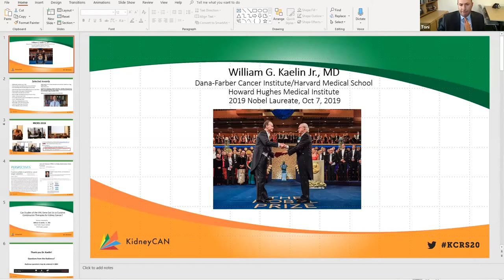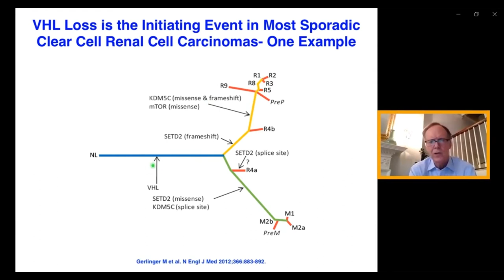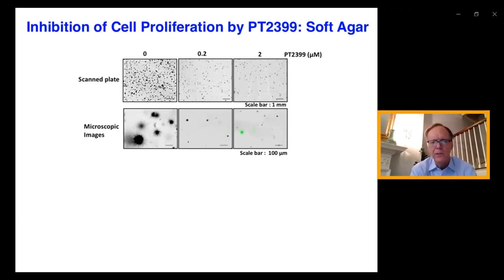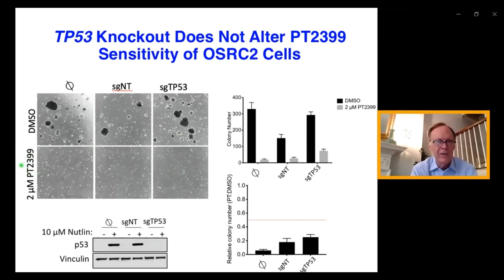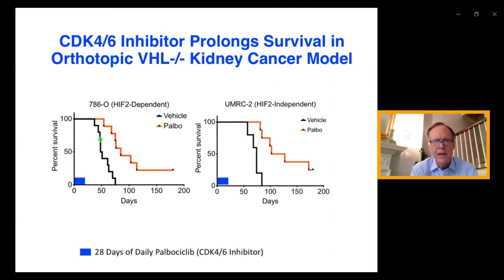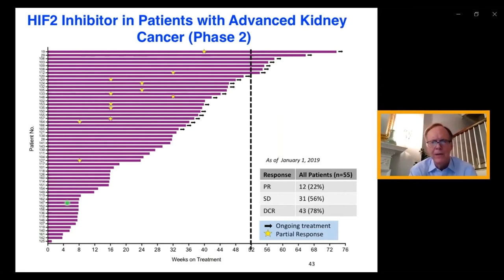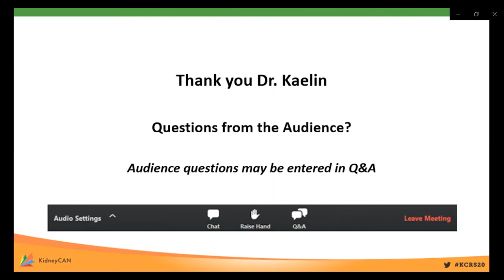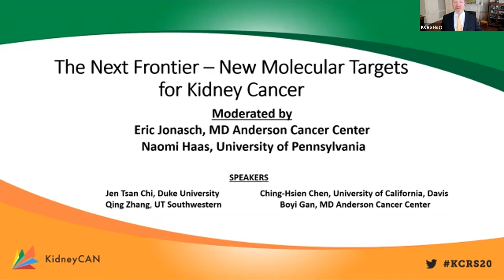KCRS20: Keynote with Dr. William Kaelin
"Can Studies of the VHL Gene Get Us to Curative Combination Therapies for Kidney Cancer?" presented by Dr. William Kaelin, Jr., Nobel Laureate, Harvard/Dana-Farber Cancer Institute at the 2020 Kidney Cancer Research Summit hosted by KidneyCAN.

KidneyCAN is a registered 501(c)(3) nonprofit grassroots organization dedicated to funding and finding a cure for kidney cancer. The mission of KidneyCAN is to abolish kidney cancer as a threat to the life and health of patients by supporting patient advocacy and research by supporting government and industry research funding, facilitating research collaborations, and offering direct financial support for clinical and laboratory researchers with promising ideas.

Together, we can find the cure.